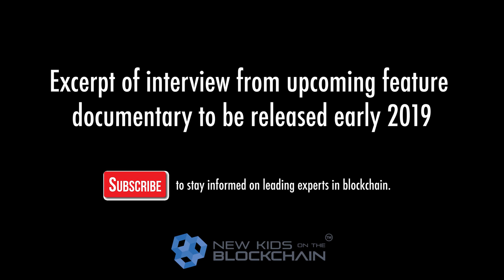Blockchain Documentary Clif High Web Bot predictions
We met up with Clif High to talk about Web Bot, the recent market volatility and where his data sees the market heading in the next few months.